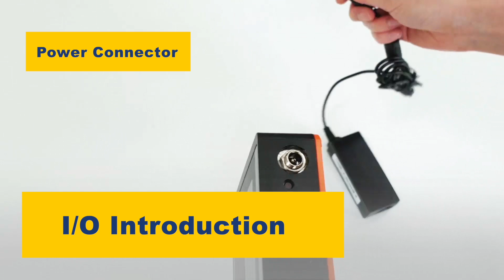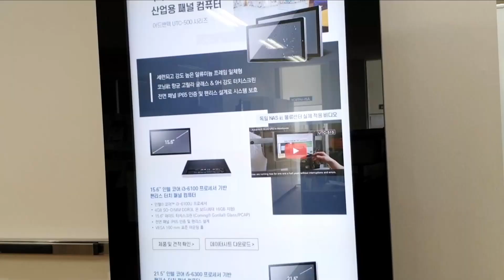USM-110, Ultra-Compact RISC-Based Digital Signage Player Unboxing Video, Advantech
USM-110 is an Ultra-Compact RISC-Based Digital Signage Player. Equipped with an Arm® Cortex®-A17 RISC-based box PC which is aimed at markets that demand high-performance graphics in a cost-effective platform. USM-110 offers enhanced heat dissipation to ensure stable and reliable operation. To facilitate various retail and hospitality applications, USM-110 supports multiple mount options, ensuring easy installation in diverse environments. Moreover, USM-110 is integrated with Advantech’s UShop SignageCMS digital signage management software, which supports remote management for convenient real-time control.